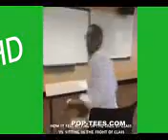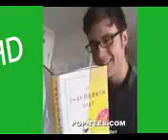Vine Compilation November - Best Vines - Funny Vines - New Vines 2014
Vine, best vines, Funny Vines, Vine Compilation, New Vines, 2014, Best